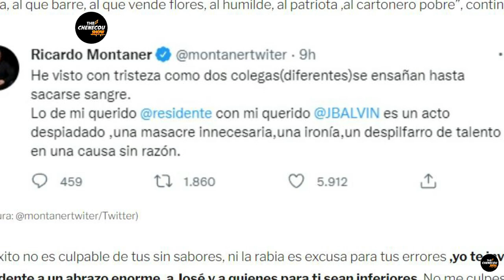Ricardo Montaner molesto con residente por tirarle a J Balvin